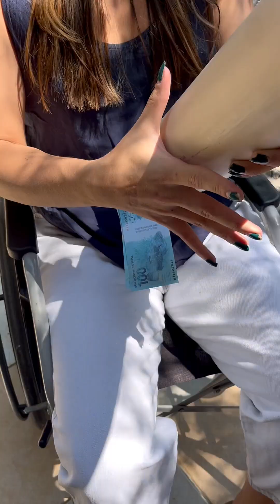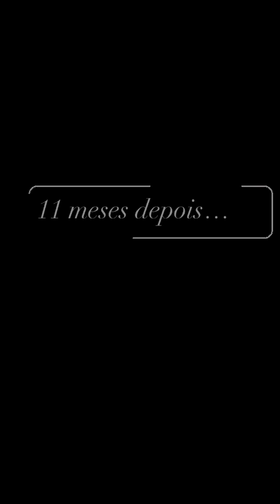Mulher de rua finge ser a nova funcionária sem imaginar o que aconteceria